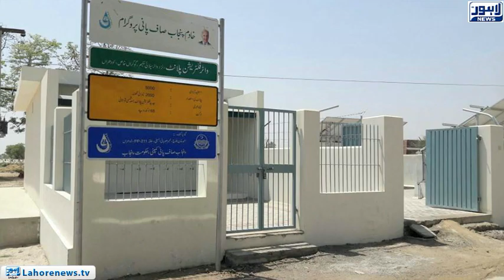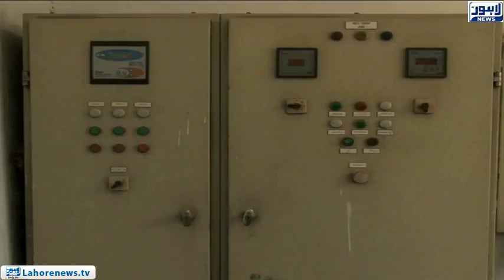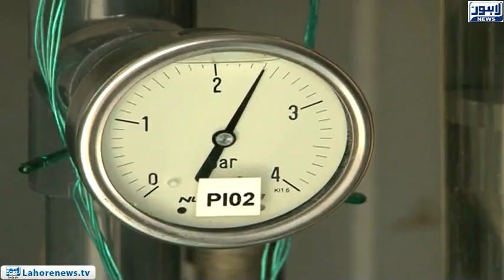AGP issues audit report 2016-17 of Saaf Paani Company